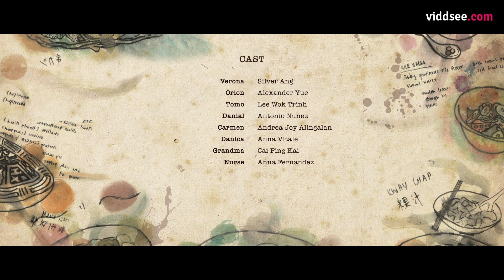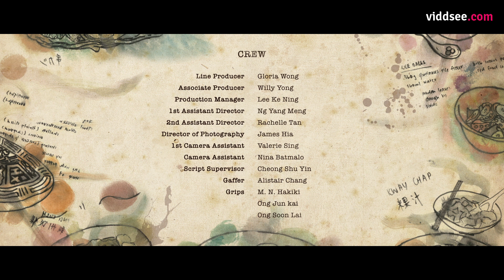Soul Food - Episode 4: Say It With Spices // Viddsee Originals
Verona deals with an intrusive client, Danial, looking to properly settle things with his deceased fiancee before marrying his new one. The intrusions don’t stop when a figure from her past appears.